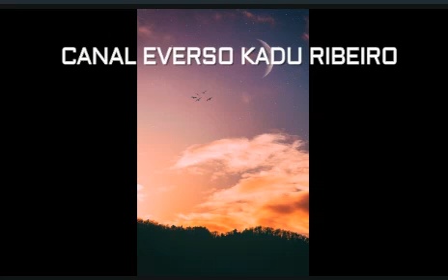Música de Meditação para Energia Positiva